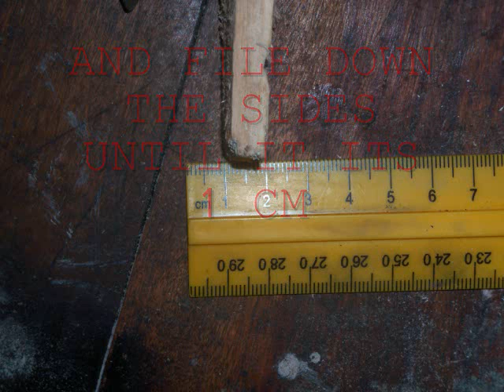Grass Ghillie: How to make a gun cam (Tippmann 98 custom)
How to make a gun cam for Tippmann 98 custom cheap and easy